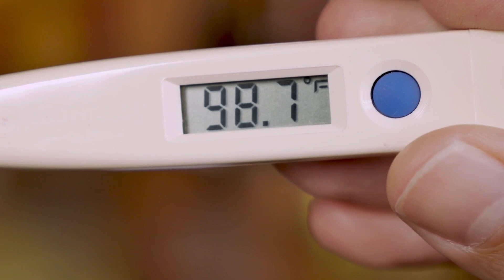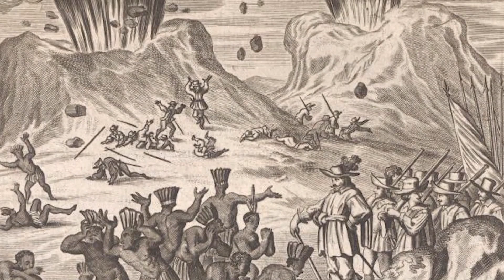Les Pires Endroits De l'Histoire Pour Voyager Dans Le Temps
Qu'il s'agisse des Swinging Sixties ou de la construction des Pyramides, nous avons tous en tête quelques moments historiques que nous aimerions revivre. Mais qu'en est-il des moments et lieux qu'un voyageur du temps avisé devrait toujours éviter ? À certains moments du passé de la Terre, le danger et l'horreur étaient omniprésents. Embarquons dans l'express vers les pires endroits de l'histoire où voyager dans le temps.